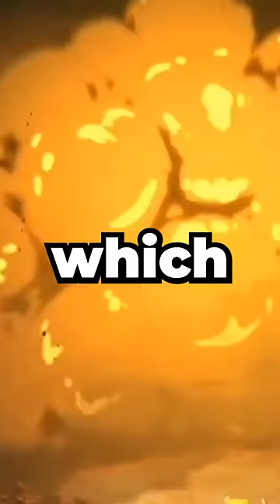How Much Damage Can Tengen's Cleavers Do?